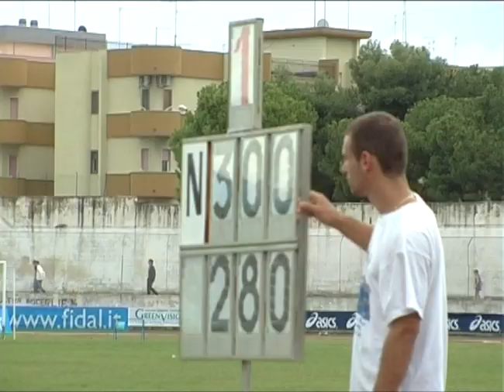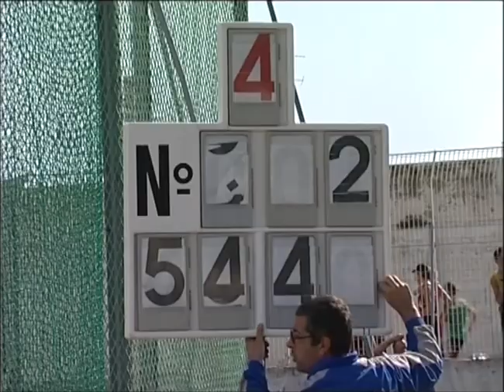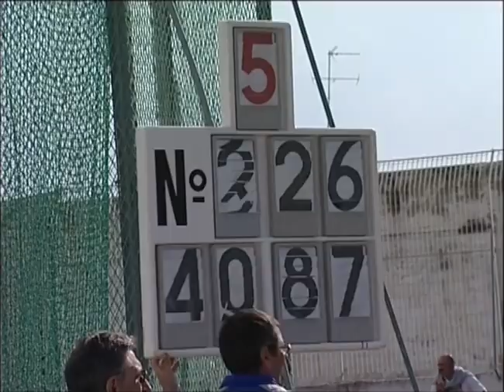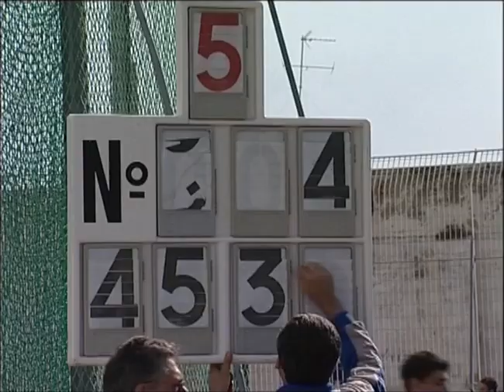ATLETICA-CAMPIONATI ITALIANI CADETTI- BISCEGLIE 2005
GARE IN QUESTO VIDEO:
4X100 M
4X100 F
ASTA F
GIAV M